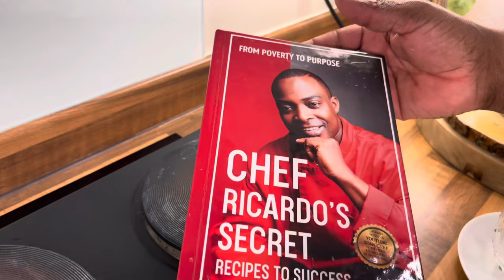"Sleep Better: How to Make Ripe Banana Peel Tea!"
Natural Sleep Aid: Highlight how banana peels contain magnesium and potassium, which can help relax muscles and promote better sleep.
2. Rich in Antioxidants: Discuss the antioxidants found in banana peels that can help reduce oxidative stress and improve overall health. New Book
From Poverty to Purpose